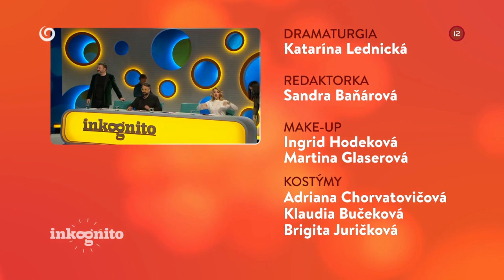Attila Mokos ako tajný hosť (INKOGNITO)